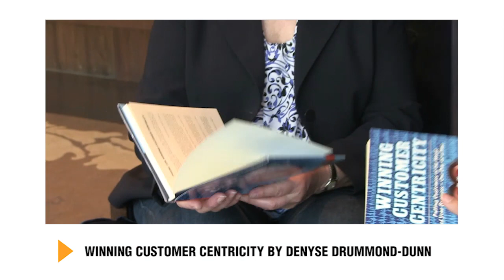Orientation Client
50 démarches à suivre pour devenir "client-centré". Denyse Drummond-Dunn, Présidente, C3Centricity